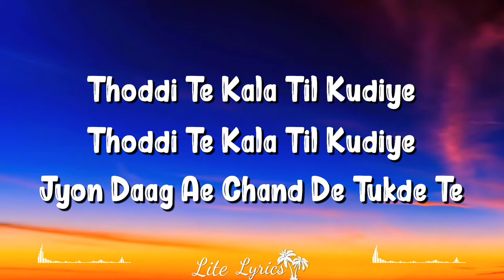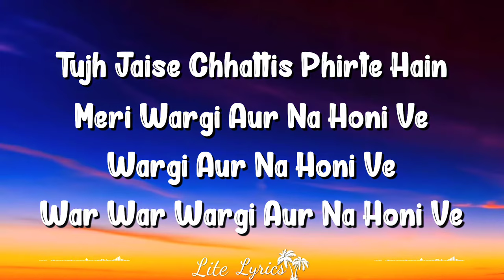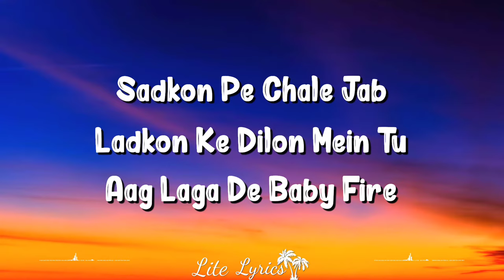Kala Chashma (Lyrics) Baar Baar Dekho |Amar Arshi,Badshah,Neha Kakkar,Sidharth Malhotra,Katrina Kaif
The Kala Chashma Lyrics From ‘baar Baar Dekho’, Featuring Sidharth Malhotra And Katrina Kaif In The Lead. Directed By Nitya Mehra, The Music Recreated By Badshah. The Lyrics Of Kala Chashma Has Been Penned By Amrik Singh And Kumaar. The Song Has Been Sung By Amar Arshi, Badshah And Neha Kakkar .

Original Music Composed By: Prem Hardeep
Rap & Recreated Music: Badshah
Lyrics: Amrik Singh, Kumaar
Singer: Amar Arshi, Badshah And Neha Kakkar

Kala Chashma Lyrics

Tere Naa’ Diyan Dhooman Pe Gaiyan
Tu Chandigarh Tohn Ayi Ni

Tenu Dekh Ke Hoke Bharde Ne
Khade Chowkan Vich Tabahi Ni

Thoddi Te Kala Til Kudiye
Jyon Daag Ae Chand De Tukde Te
Tenu Kala Chashma
Tenu Kala Chashma

Tenu Kala Chashma Jachda Ae
Jachda Ae Gore Mukhde Te

Sadkon Pe Chale Jab
Ladkon Ke Dilon Mein Tu
Aag Laga De Baby Fire

Nakli Se Nakhre Tu Kare
Jab Dekhe Tu Humein
Jhooti Liar

Kala Kala Chashma Jachta Tere Mukhde Pe
Jaise Kala Til Jachta Hai Tere Chin Pe

Apni Adaaon Se
Zyada Nahi To
10-12 Ladke To
Maar Hi Deti Hogi Tu Din Me

Tujh Jaise 36 Phirte Hain
Meri Wargi Aur Na Honi Ve
Wargi Aur Na Honi Ve

Tu Munda Bilkul Desi Hai
Main Katrina Toh Sohni Ve

Main Fed Up Ho Gaiyaan Mundeya

Sun Sun Ke Tere Dukhde Ve
Menu Kala Chashma
Menu Kala Kala Kala…

Ho Menu Kala Chashma Jachda Ae
Jachda Hai Gore Mukhde Pe

Menu Kala Chashma Jachda Ae
Jachda Hai Gore Mukhde Te

Ho Menu... Ho Menu

Jab Dekhe Humein
Jhooti Liar

Ho Menu Kala Chashma
Ho Menu Kala Kala Chashma
Aye Kala Chashma..
Oh Kala Kala Kala Kala Kala
Oy…

Hey…

Hey Kala Chashma Jachda Ae
Jachda Ae Gore Mukhde Te (Repeat Once).

If There Are Any Mistakes In The Kala Chashma Lyrics From Baar Baar Dekho, Please Let Us Know By Submitting The Corrections In The Comments Section.